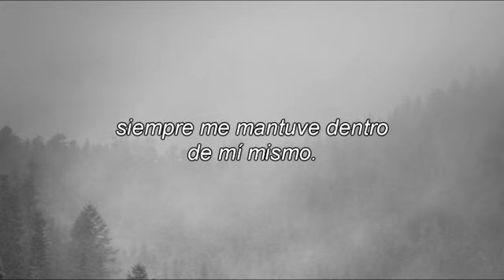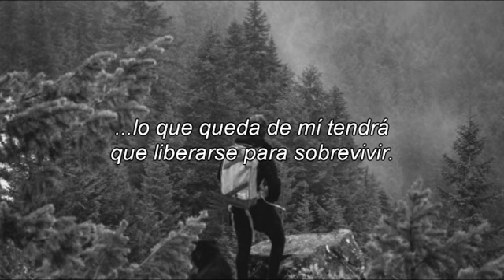Eddie Vedder - Sleeping By Myself (Letra en Español)